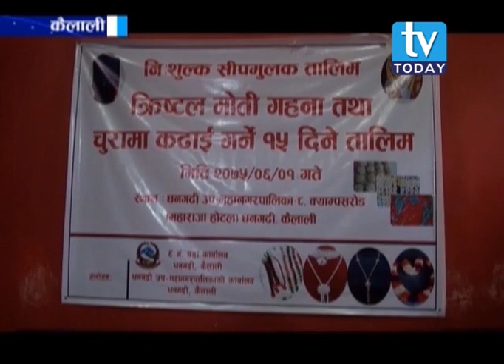धनगढी उपमहानगरपालिका महिलाहरुलाई सीपमुलक तालिम प्रदान गर्दै